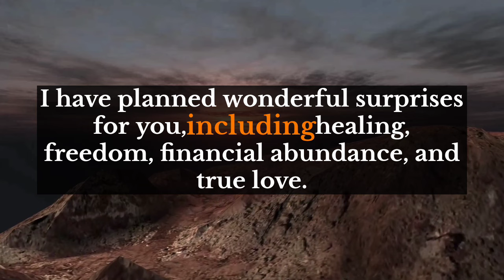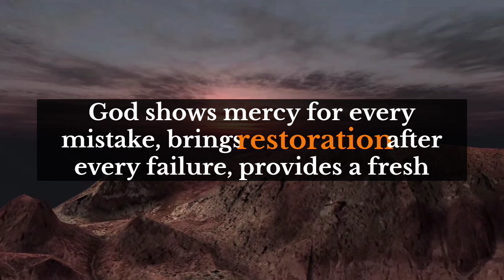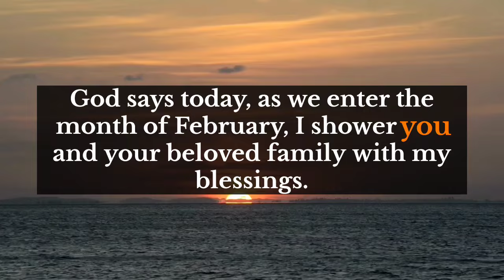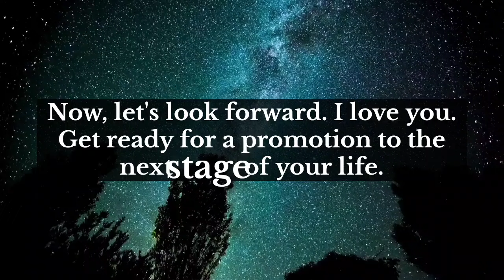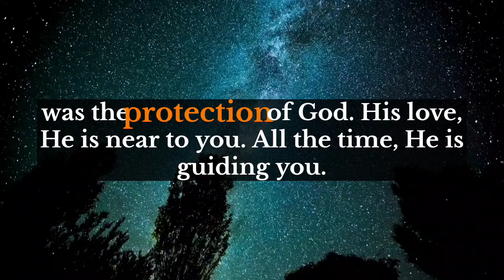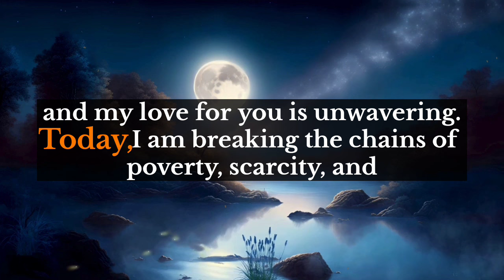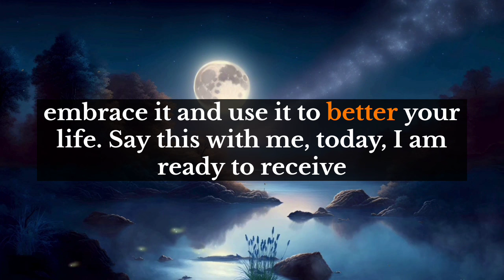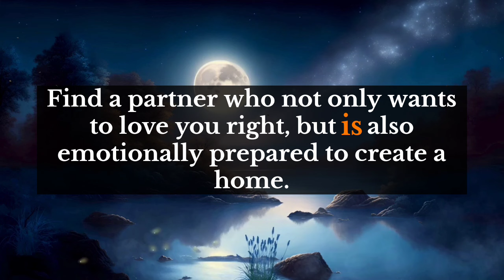God's message💞This person is coming for you to your favorite place tonight. know this before you me.